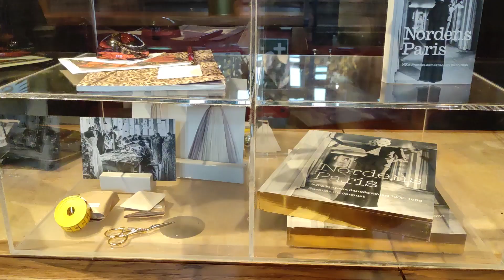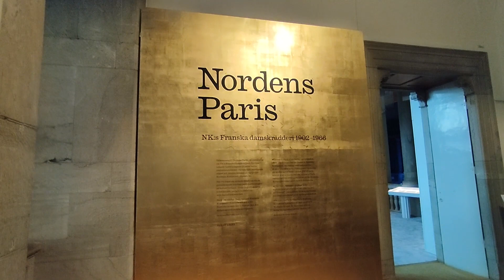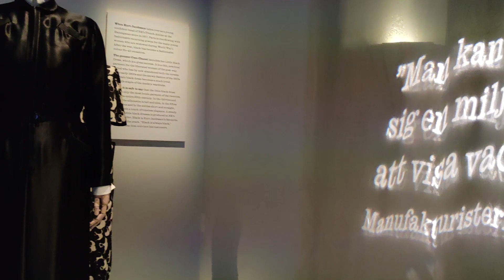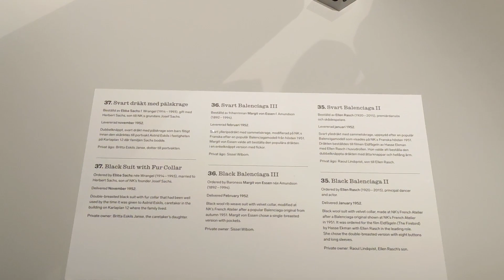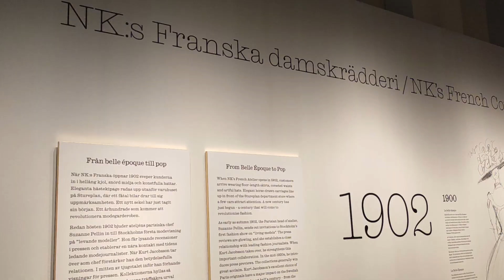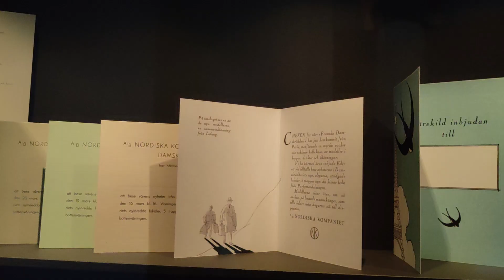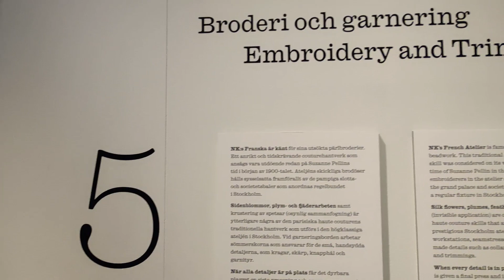Виставка суконь. Стокгольм - Париж півночі.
Про скандинавський шик чули.
Стильних шведів бачили.
А звідки ця любов до стилю та краси у шведів?

Запрошую Вас на виставку вінтажних суконь couture, haute couture, prêt-â'porter  до музею північних країн (Nordiska museet).

Виставка представлена NK - Nordiska Kompaniet Stockholm - найрозкішнішим універмагом Швеції відкритим у 1902 році.

Приємного перегляду!